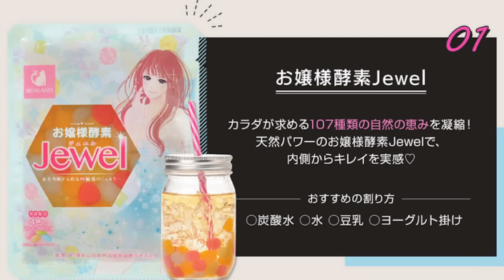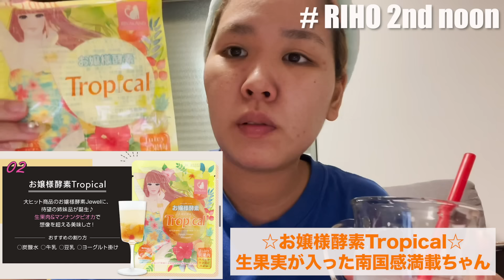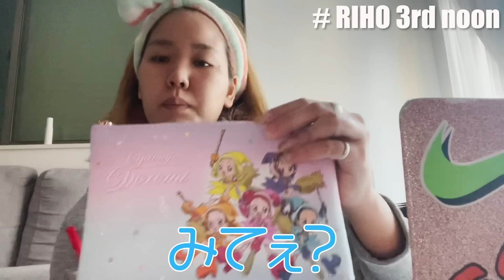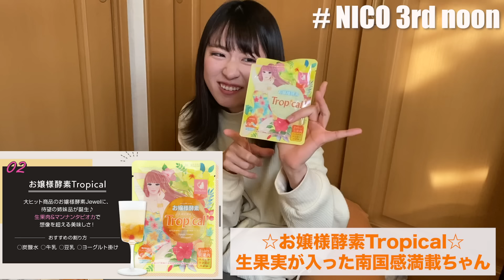【３日間ガチダイエット】話題の酵素ファスティングでプリンセスになろうぜ卍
提供：お嬢様酵素with BEST SELECTION PACK

この商品ページ限定で送料無料だよ♡

この動画には収まりきらなかった葛藤がありました。深夜に目覚めて、何度冷蔵庫を漁ろうと思ったでしょう。
ダイエットも、それ以外にも言えることですが自分に打ち勝つ。
それだけで人生は１８０度違って見えてくるはずです。
全ては自分次第。

【今日の一言日記】
悩みがあったときに、どうしようかな？と考えることはよくあると思います。
どっちにしようか、この選択で正解なのであろうか、なんて考えることなどしなくていいのです。
なぜなら、「選択」に意味などないから。
大切なのはその選択をした後の自分。全ての選択を正解にしてやればいいのです。
どう動いたら正解にできるか、が論点になってくるはずなのです。
新しいこと、やりたいことに不安があるなら迷っているなら飛び込んで笑ってやればいいんです。
迷っている時間こそ、数年後にあなたが取り戻したい日々になるはずなのですから。
そして、皆さん私が開発した幸運の壺を買いませんか？

RIHOのSNS
お手紙・贈り物の送り先
〒153-0042